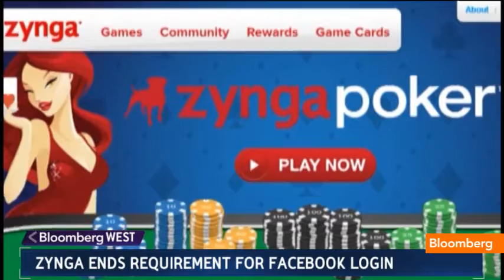Is Zynga Breaking Up With Facebook?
March 21 (Bloomberg) -- Zynga will let users play its Web-based games without having to provide a Facebook login, bolstering efforts to reduce its reliance on the world's largest social-networking service. Douglas MacMillan reports on Bloomberg Television's "Bloomberg West." (Source: Bloomberg)